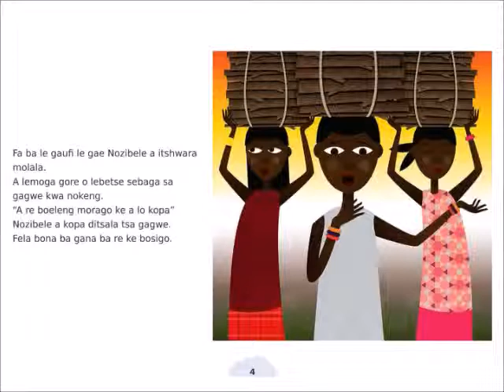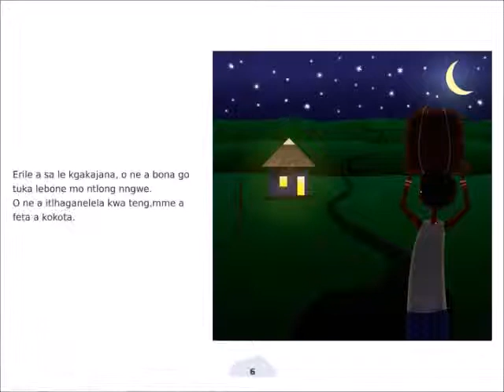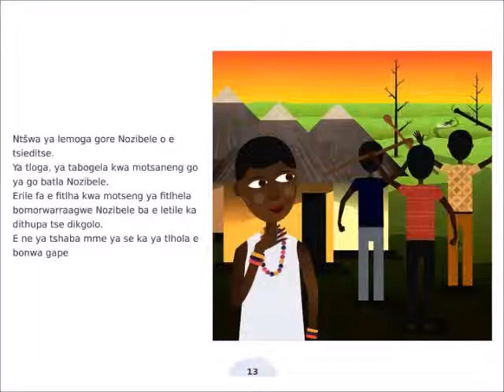Nozibele le Meriri e Meraro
Three young girls go to the forest to gather some wood on a hot day. There was enough, so they thought, and they can swim until it got cooler after gathering the wood. By the time they finished swimming, it was already late and they had to rush back home. Further away, Nozibele realises that she has left her beads behind. She goes back on her own after her friends refuses to go back with her. Nozibele’s journey takes a dramatic turn from there on. Read on to find out what happens to Nozibele. The story is by Tessa Welch and read in Setswana by Lorato Trok.